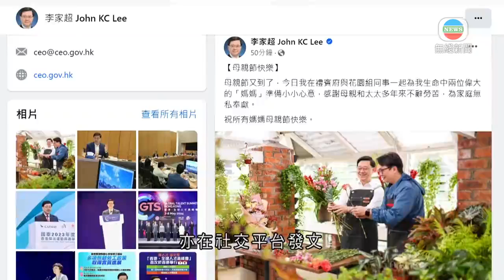香港新聞｜無綫新聞｜12/05/2024 要聞｜【母親節】不少市民買花給媽媽 有花店指今年生意額較往年至少多三成｜TVB News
今日是母親節。不少市民買花給媽媽，又或一齊到酒樓飲茶，向媽媽表達愛意。

在旺角花墟，各式各樣的花束迎接各個「廿四孝」子女及丈夫。大部分都是經典應節的康乃馨及玫瑰。這班小朋友就一起買花。

有小朋友表示︰「祝她身體健康、工作順利。」

明恩表示︰「我今晚會替她按摩，買花給她、對她好點。」

這位男士就購買散裝鮮花，為太太自行花心思製作獨一無二的花束。

鄭先生指出︰「太太喜歡花的，所以送花要特別點。太太喜歡太陽花，已經買了，待會回去裝飾就可以送。」

收到花又收到卡，當然要記錄這個時刻。有花店指，今年生意額較往年多三至四成，不少顧客更願意花費。

花店職員侯小姐稱︰「客人很熱烈的，他們一進來很熱衷一買要買數束。因為很多男士，除了送給太太，又會送給自己媽媽，又會送給岳母，所以男士都會『一開三』。」

除了送花，當然少不了與母親飲茶慶祝。

楊太說︰「收到很多禮物，平安包、鮮花、飲茶、吃晚飯。很開心，很多孫兒、見到他們很開心，不用吃東西都很開心了。」

酒樓負責人指，早午市生意與往年相若，但晚市訂座就明顯減少。

酒樓副總經理蘇萬誠表示︰「我預期有一半(訂座)，但現在只有三分一、較預期低。(市民)北上或在復活節後，剛剛旅遊消費了，經濟又未復元。(訂座)達到四成半，我已滿足。」

行政長官李家超亦在社交平台發文，感謝其媽媽及太太李林麗嬋多年來不辭勞苦為家庭奉獻，並祝願所有媽媽母親節快樂。